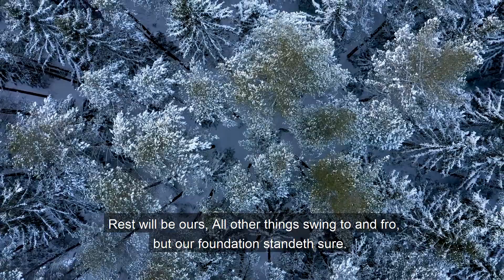Nothing to Alarm Us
''Calmly resolute in duty, brave in conflict, patient in suffering, let us go our way, keeping to our road, and neither swerving from it nor loitering in it. The end will come; let us go our way till it does.''

"Faith's Checkbook" by Charles H. Spurgeon (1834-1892) is one of the most popular Christian devotionals of all time and still provides daily encouragement and inspiration for many around the world today. Spurgeon's insights and exposition of the Bible bring the scriptures alive for a modern audience.